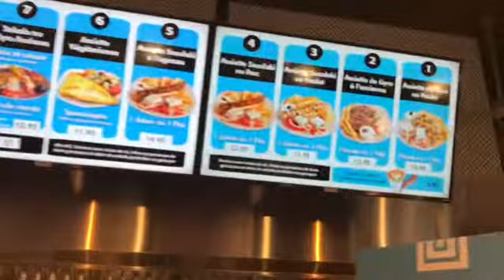Digital Menu Screens by Insight Media Canada Client : ARAHOVA Marche Central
Digital Menu Screens by Insight Media Canada
Client : ARAHOVA Marche Central
Complete Project: Design - Programming - Photography - Setup - Installation
Check out or Instagram account for more info